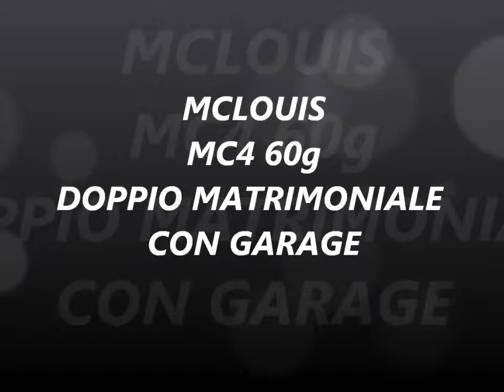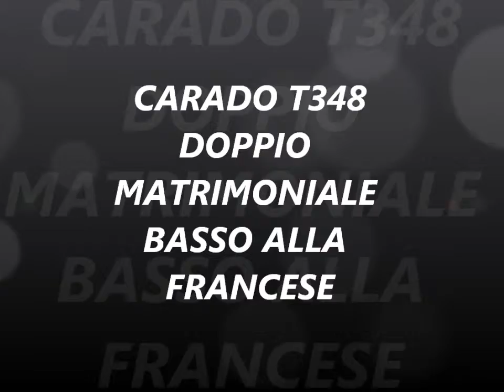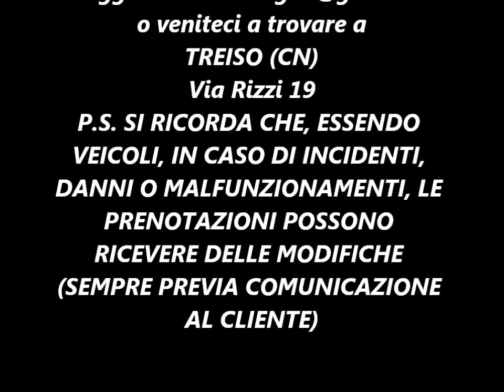NOLEGGIO: CAT IDEAL 3/4 PERSONE